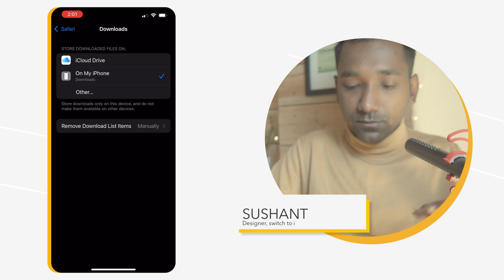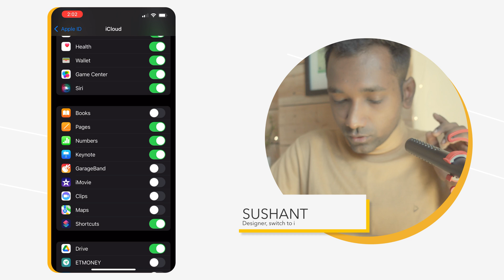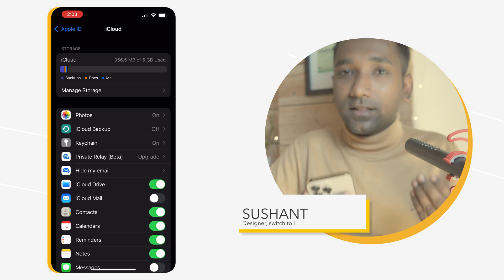How to stop iCloud from getting full | Safari Browser download Setting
Is Your iCloud is Getting Full !.Many time it’s happens when we use iPhone or iPad to download something form Safari Browser & Whatever we downlaod it’s directly goes to iCloud. & iCloud Gets full.
So in this video we are going to learn, How to Stop iCloud from getting full, & Important Safari browser setting so it will stop downloading on iCloud & whatever you download it directly saved on your iPhone.
At Last you will also find more essential settings which will help to save your iCloud Space from getting full.

switch to i

This video is recorded using   @sony zv1
Edited on iPhone 13 Pro using @LumaTouch LumaFusion best video editing app designed for iOS iPhone & iPad.
You can also Create digital ad with this LumaFusion video editing app is helpful for your e-commerce Business, website & Digital marketing work.

if you like my work & the contents am creating for you guys and if you feel, its useful and good & if you feel I deserve to grow more & create more an more content. So if you feel like to donate me some money whatever you fill like to give, for my work.
It will be very helpful for me, it will keep me going, and to create new enjoyable & useful content for you all guys.
Little help is a big help I believe so be kind and be happy love to all thank you very much.
NEW PREVIOUS VIDEO LINK
Here is full list of my daily YouTube essential equipments on my
"switch to i" Amazon store

Amazon links
Mask